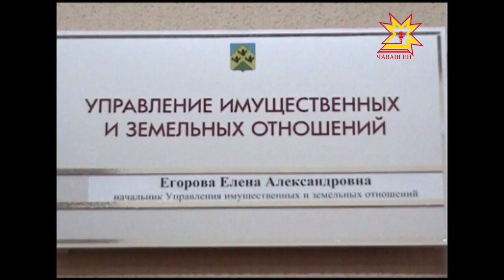Виновна в превышении полномочий!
Новочебоксарский городской суд вынес обвинительный приговор начальнику Управления имущественных и земельных отношений администрации  Новочебоксарска.  Она признана виновной в превышении полномочий, повлекших существенное нарушение охраняемых законом интересов общества и государства. Подсудимая приговорена к 2 годам лишения свободы условно с испытательным сроком 2 года.